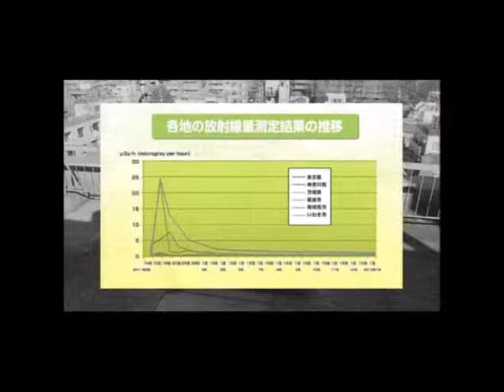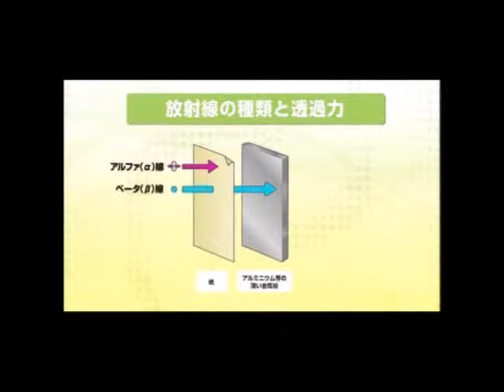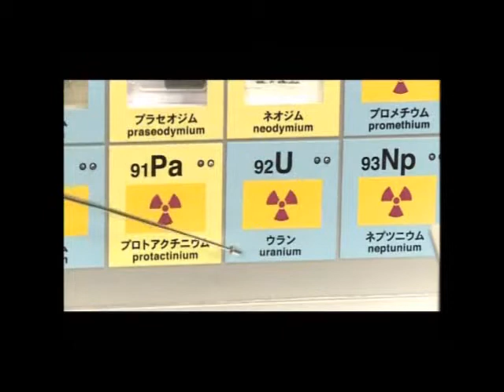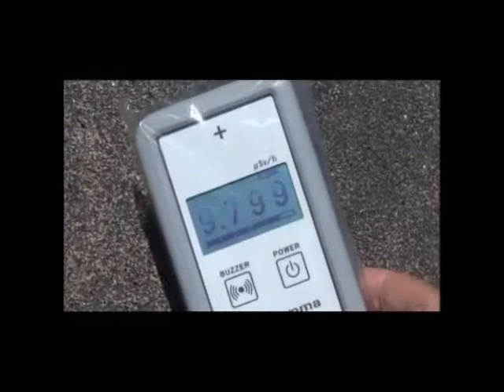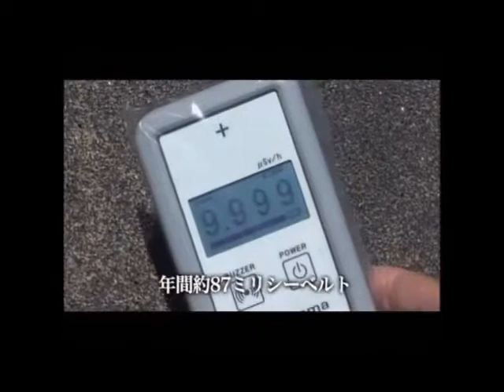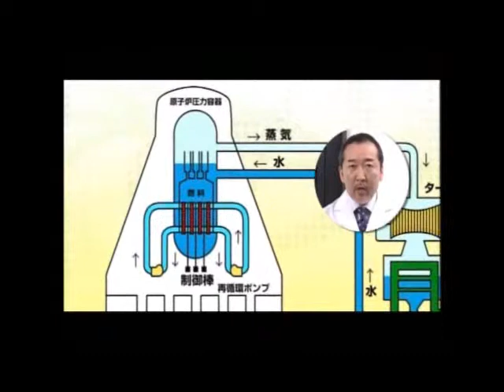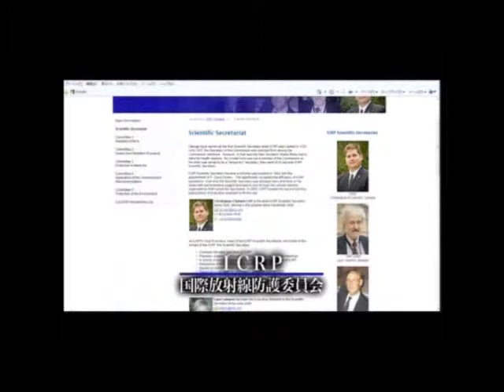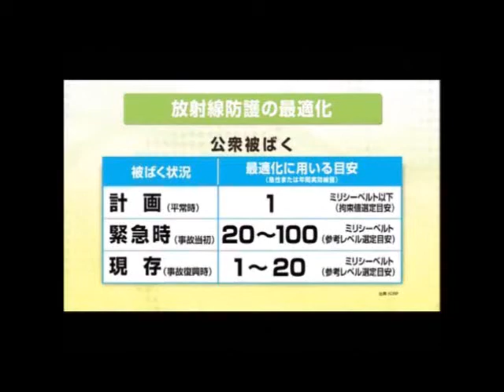知っておきたい放射線の話【1/2】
BSフジにて、3月18日（日）朝 8:00～8:30 に放送された「ガリレオX」。